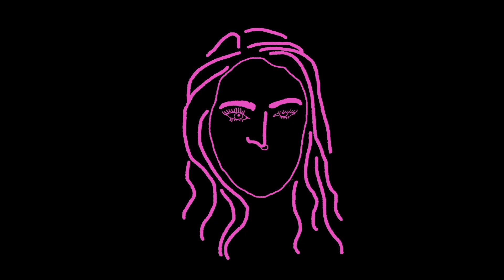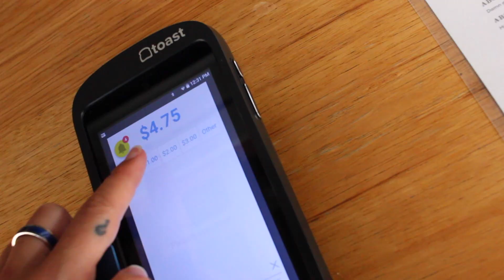my hairdresser bleached my hair like an e-girl!!!! | IT'S TIKTOKS FAULT (part 1)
honestly i'm loosing my mind, the world is ending so why not bleach my hair?

PART 2 OUT WEDNESDAY

tiktok it's all ur fault.

NOT GOING TO LIE IT'S CUTE !